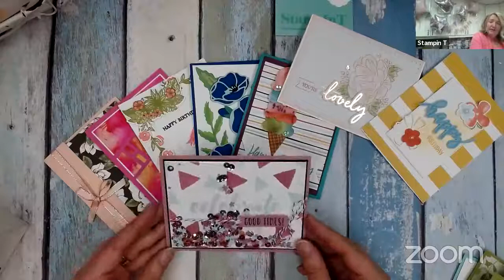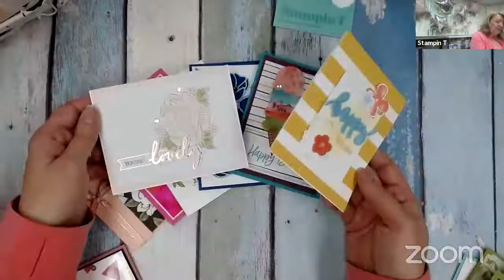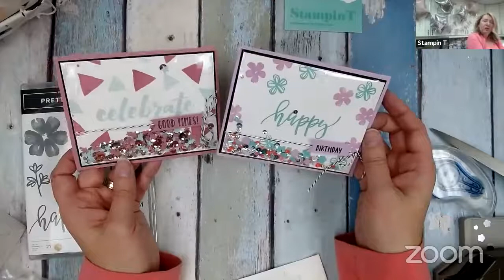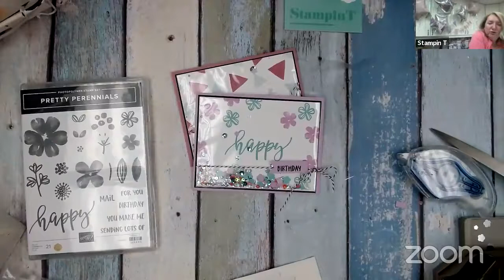VIDEO: Sunday Funday with Birthday Cards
A diverse selection of birthday cards to ohh and ahh over, with a quick 'how-to' make an easy Shaker Card. For completed projects, visit Just for the Love of Stamping Facebook Page.